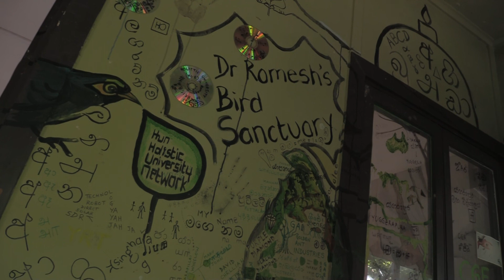Lorikeets up close at Dr Rom's Bird Sanctuary in Moorooka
It's difficult to understand my speech due the poisoning I have been the victim of. This is a new flock of Rainbow Lorikeets with one that looks like it's escaped from a cage. I have been trying to stop the plunder of our birds for many years. The music in the background is 'Lunar Groove for Zoe' (my younger daughter).
More of my music compositions and theory at the HUB Music and Cosmopolitan Music Theory from their Facebook pages:

Dr Rom Chakravarti